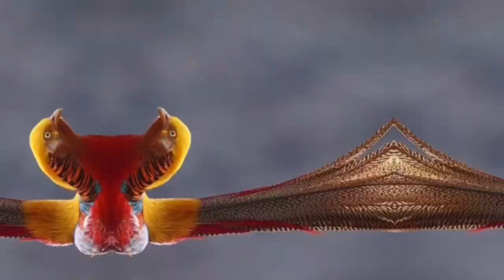Holiday Scorpions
Keel keel luv ya’